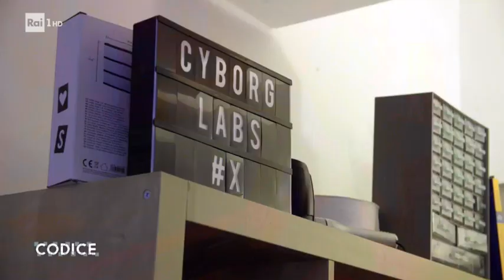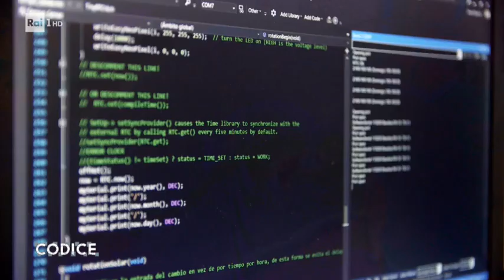Neil Harbisson, il primo cyborg della storia umana - Codice La vita è digitale 02/09/2019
C'è chi, come lo storico Yuval Noah Harari, sostiene che l'uomo stia evolvendo verso una nuova specie. L'artista inglese Neil Harbisson, non riusciva a distinguere i colori e si è fatto impiantare un'antenna nella testa, diventando così il primo cyborg riconosciuto legalmente.